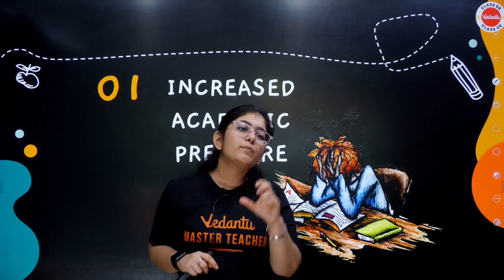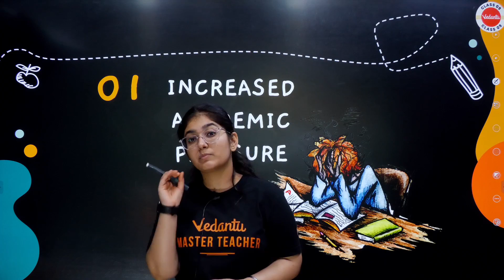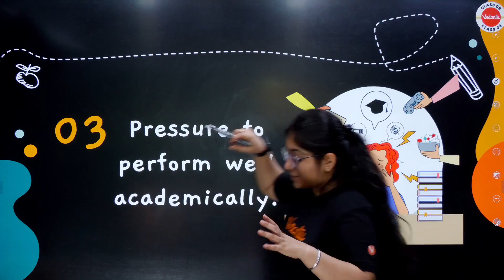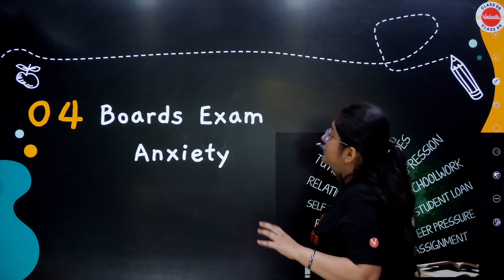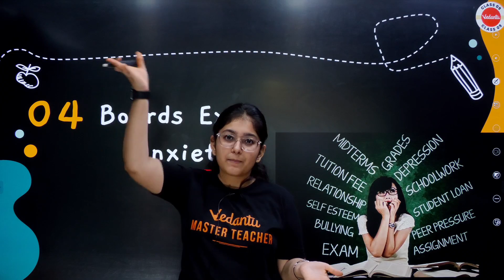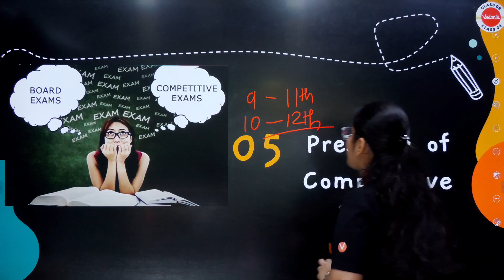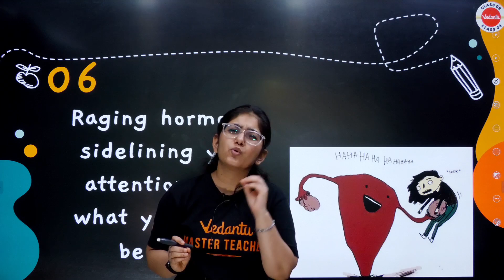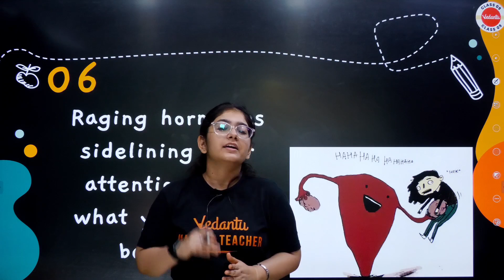Difficulties You Face in CBSE Class 10 Board Exam | Vedantu Class 9 Preparation